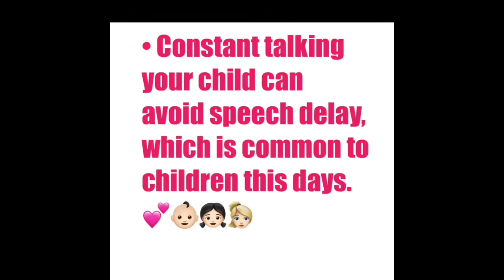How to avoid speech delay - Train like a Partot😉🤗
Speech delay is a common problem to children these days. According to an expert, constant talking to your child can avoid speech delay.

Meet my 4 year Baby Parrot🤣 We call her BrianneDoll because she’s like a doll and and at the same time BrianneDaldal because she is very talkative like a Parrot.